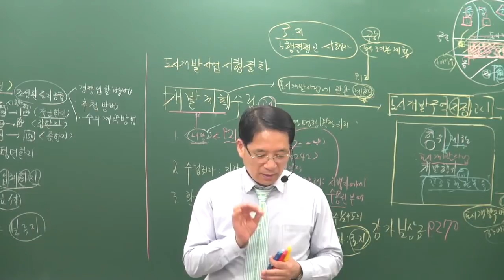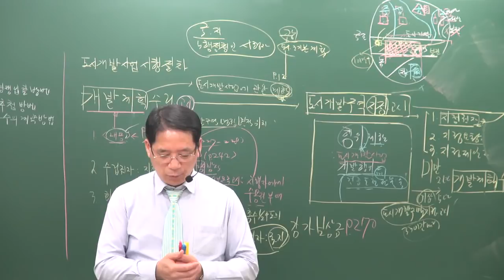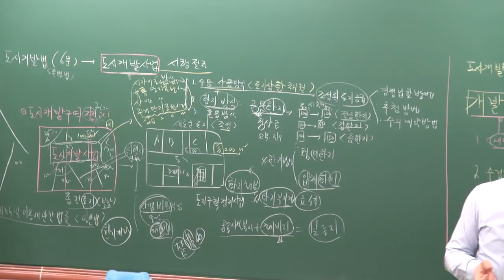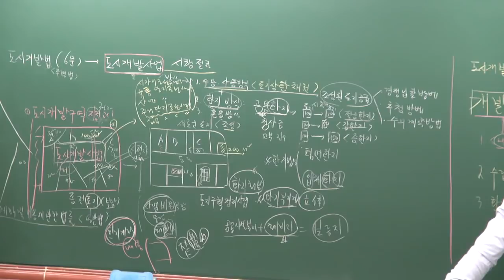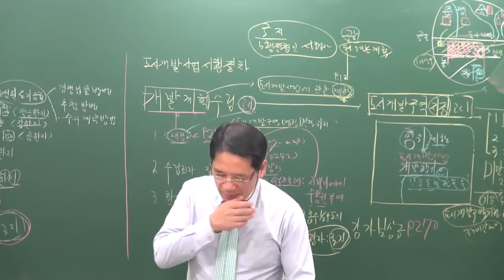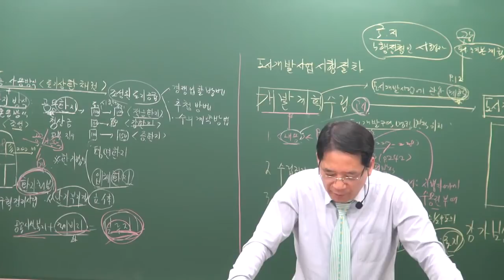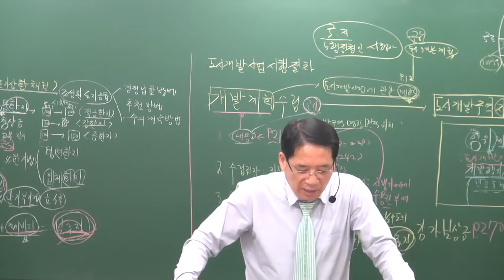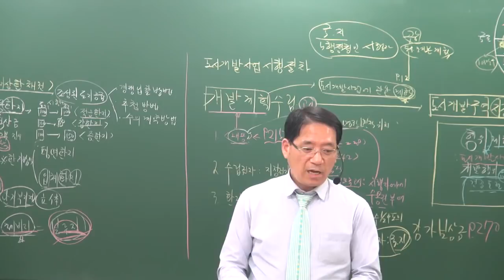[공전무] 2019년 공인중개사 부동산공법 기본이론 2-25